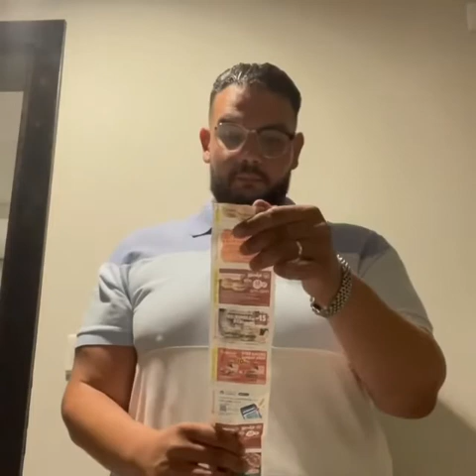SADEK MENACE BOOBA POUR SON SHOWCASE DU 11 SEPTEMBRE (TROLL) 🔥